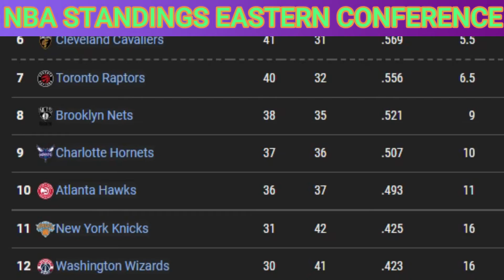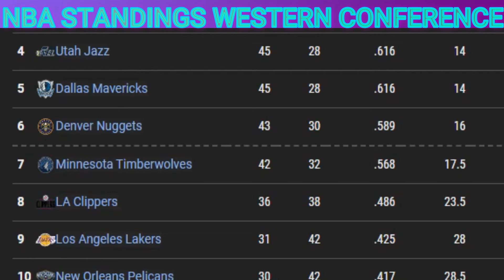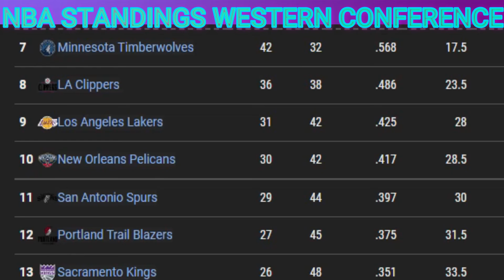NBA Standings Today MARCH 24, 2022 | NBA Game Results Today | Tomorrow Games Schedule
NBA Standings today ; NBA games today ; NBA playoffs 2022 ; NBA standings 2022 today ; NBA